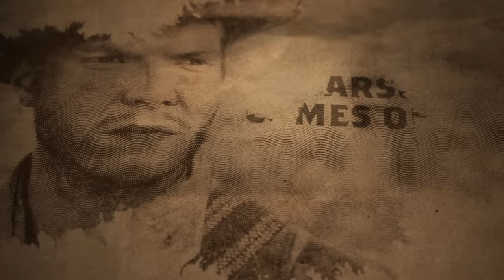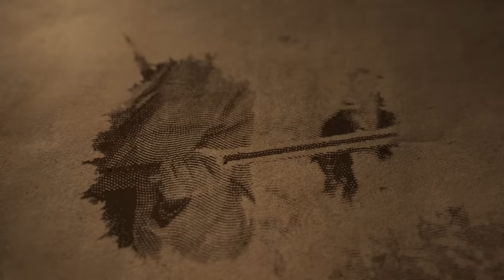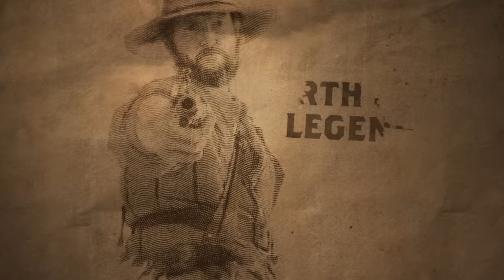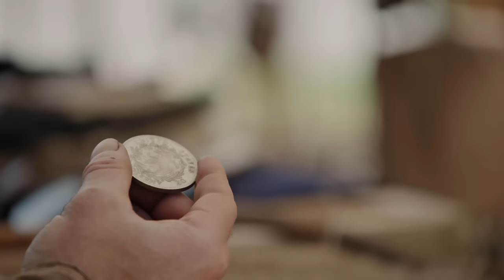Into the Wild Frontier | Season 2 | Episode 6 | Kit Carson: Fearless Fighter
After coming of age on the frontier, Kit Carson becomes a legend when he challenges a notorious villain of the mountains to a duel to death.

Director: Paul Epstein
Cast: Delbert Hunt